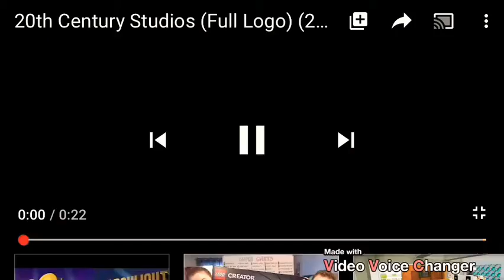20th Century Studios (Robin Hood Bricks: The Movie Variant)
Note: Real Not Fake, But it’s Fan-Made.

Please don’t take my video down. If you dislike my video, I will disable ratings forever! 😡